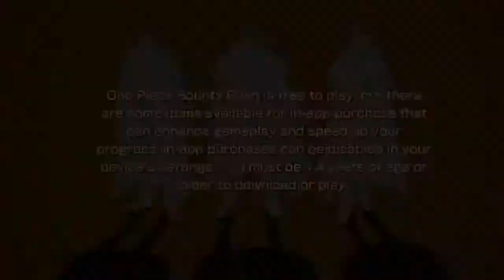New Release One Piece Bounty Rush (Ios/Android)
New gameplay one piece bounty rush
Game yang mengusung tema petualangan ini di angkat dari anime one piece yang cukup banyak diminati sampai saat ini.

Thank for like and watching.